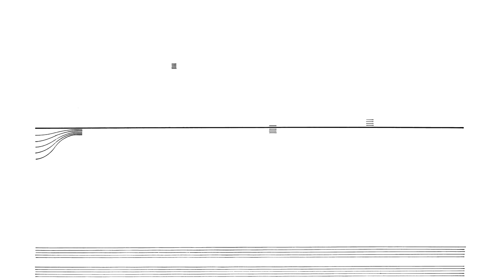Cornelius Cardew: Treatise. Page 166